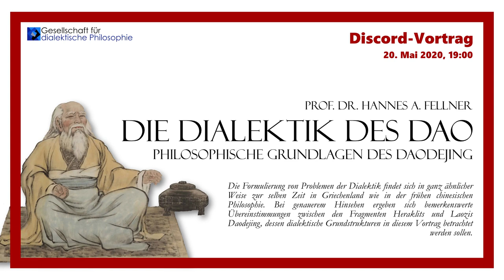Hannes Fellner: Die Dialektik des Dao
Die Formulierung von Problemen der Dialektik findet sich in ganz ähnlicher Weise zur selben Zeit in Griechenland wie in der frühen chinesischen Philosophie. Bei genauerem Hinsehen ergeben sich bemerkenswerte Übereinstimmungen zwischen den Fragmenten Heraklits und Laozis Daodejing, dessen dialektische Grundstrukturen in diesem Vortrag betrachtet werden sollen.

Dieser Vortrag wurde als Online-Vortrag auf Discord gehalten. Der Vortrag beginnt bei 0:02:17/1:26:09, die Diskussion bei 0:54:08/1:26:09.